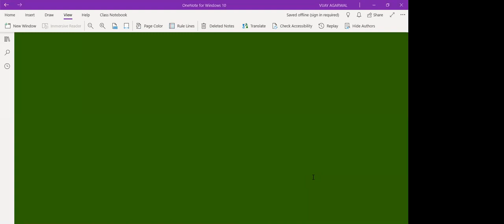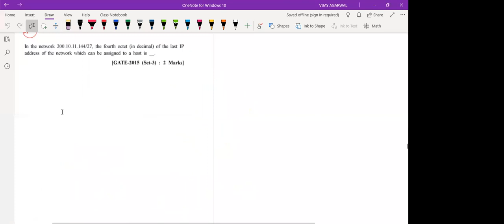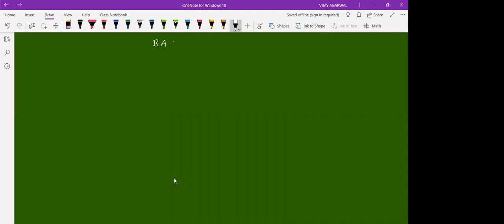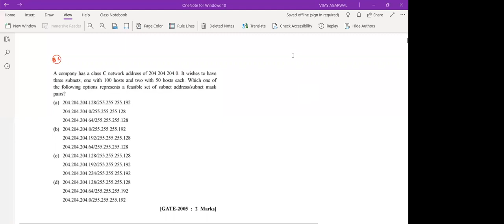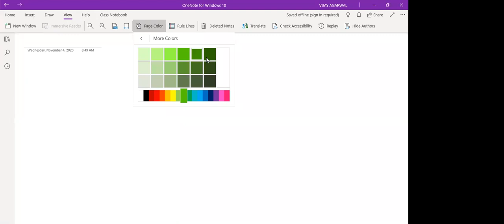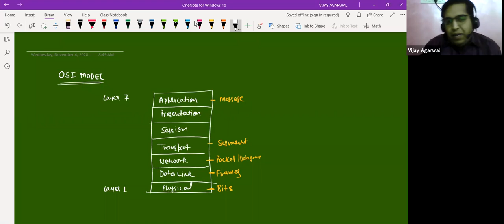GATE | CSE | Computer Network | Lecture-7